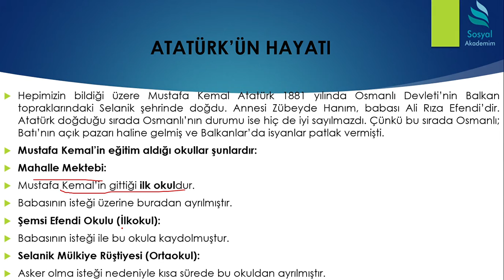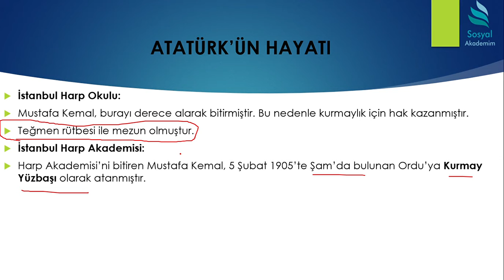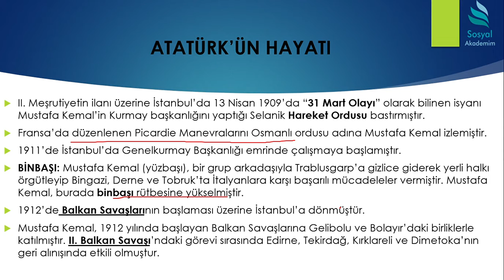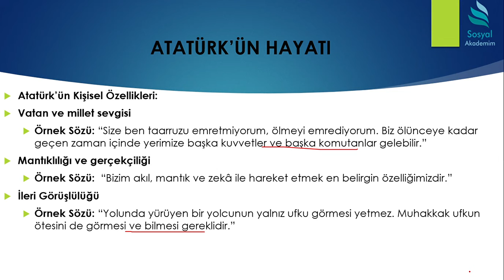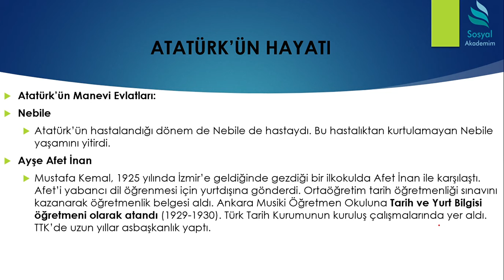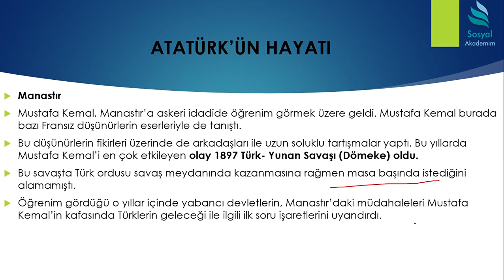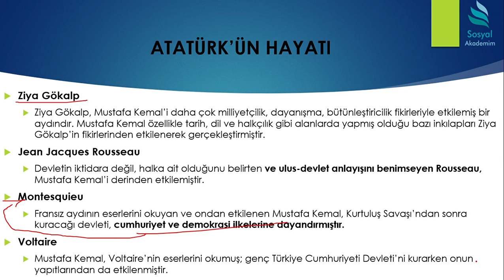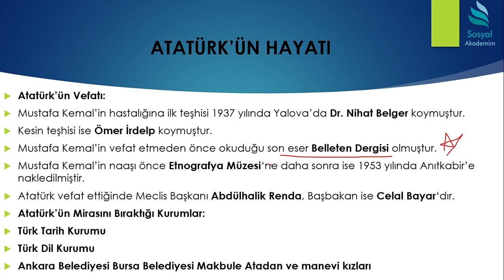62) MUSTAFA KEMAL ATATÜRK'ÜN ASKERİ ve SİYASİ HAYATI!!! (DETAYLI)